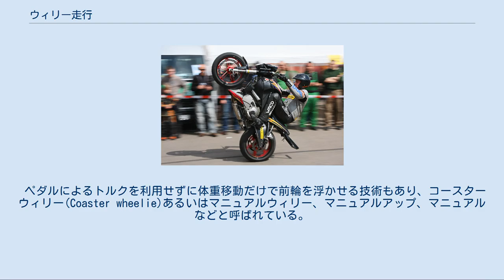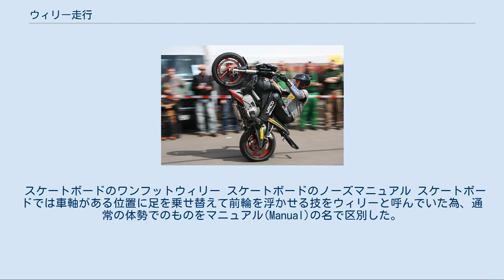ウィリー走行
オートバイの後輪走行 ウィリー走行（ウィリーそうこう、単にウィリーとも、英: Wheelie）あるいは後輪走行（こうりんそうこう）とはオートバイや自転車などの乗り物で前輪を地面から浮かせた状態で走行する技術である。
障害物を越える場合等に前輪を一瞬だけ持ち上げる場合はウィリーではなくノーズリフト(Nose lift)と呼ばれる。
 ウィリー走行は車両による曲芸走行のうち、後輪に大きなトルクをかけたり体重を移動したりといった方法で前輪を地面から浮き上がらせる車両操作である。
通常は自転車やオートバイでの技術として見ることができるが、不可避的に発生するものはドラッグレースなどの自動車競技でも見ることができる。
 ハンドルを引き上げるようにして運転者の体重を後方へ移動させると同時に、ペダルにかける力を強めて後輪にトルクをかける方法が一般的である。
その際、地面の突起を乗り越えるタイミングも合わせて、前輪に加わる地面からの反発力を利用する場合もある。
前輪にサスペンションがある自転車の場合は、いったん前輪に体重をかけてサスペンションを縮め、伸びる際の反動を利用する場合もある。
前輪が浮いた後も回転を続けさせることでジャイロ効果が得られ、バランスをとりやすいだけでなく、ハンドル操作で進行方向をある程度は制御することができる。
 ペダルによるトルクを利用せずに体重移動だけで前輪を浮かせる技術もあり、コースターウィリー(Coaster wheelie)あるいはマニュアルウィリー、マニュアルアップ、マニュアルなどと呼ばれている。
 オートバイの曲芸走行としては極めて一般的である。
基本的な操作は自転車と同じであるが、ペダルによるトルクの代わりにアクセルの操作で後輪のトルクを調整する。
自転車とは異なり、クラッチの断接によるトルクの急激な変動を利用する場合もある。
あるいは乗員は体重移動をせずにアクセルの操作のみで行う方法もある。
前輪が着地時にはまっすぐの状態で着地しなければ挙動が大きく乱れ危険である。
 スケートボードのワンフットウィリー スケートボードのノーズマニュアル スケートボードでは車軸がある位置に足を乗せ替えて前輪を浮かせる技をウィリーと呼んでいた為、通常の体勢でのものをマニュアル(Manual)の名で区別した。
これがストリートスタイルでの主要な技の一つとして発展する。
 ブレーキを掛けて停止して浮かせる場合はエンドー(Endo)。
ブレーキで減速しながら浮かせる場合はノーズウィリー(Nose wheelie)、ストッピー(en:Stoppie)。
体重移動で浮かせたまま走る場合はノーズマニュアル(Nose manual)と呼ばれる。
 ^ Motorcycle Design and Technology Handbook (Motorbooks Workshop) by Gaetano Cocco (Paperback - Aug 1, 2004)